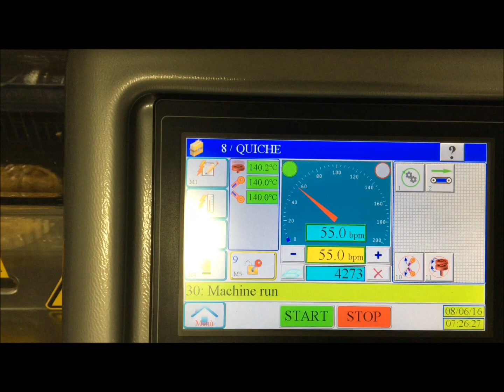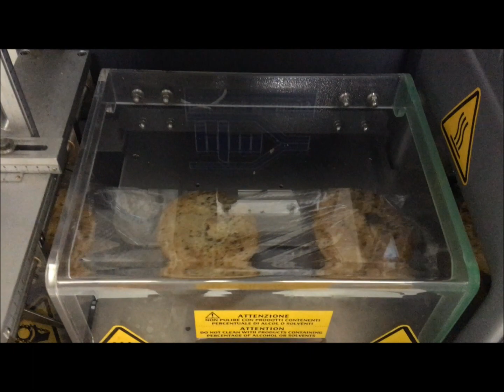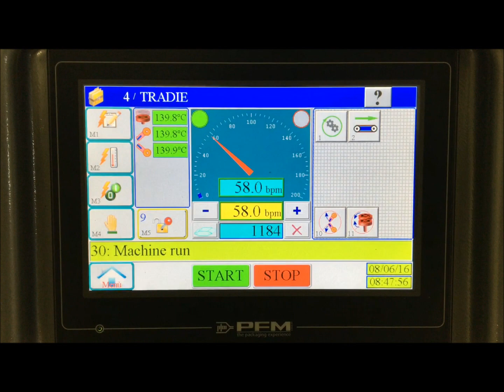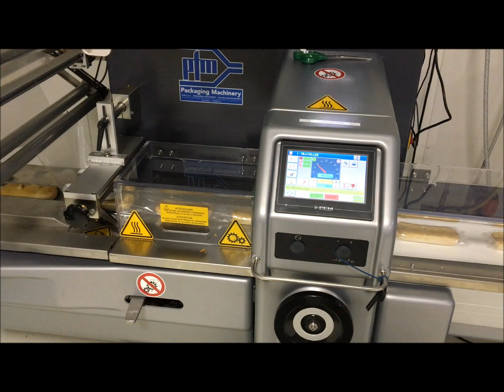Emrich - PFM Pearl - Pies & Quiches